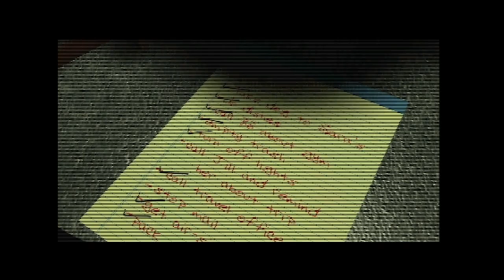Playing Jurassic park's old and forgotten first-person shooter//Trespasser//(lets-play)